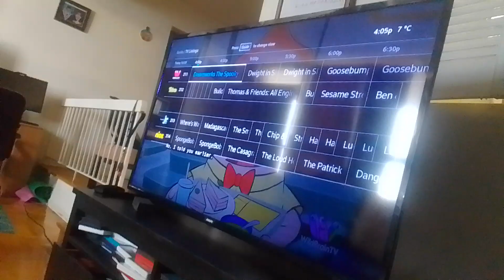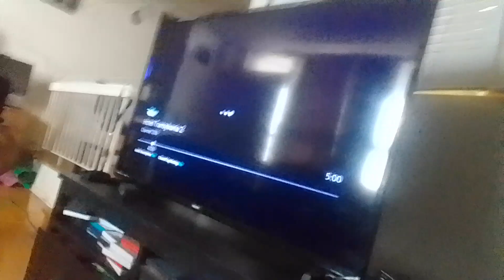the wdjr team vs mr. komos land in monster high 2 part 4 ft. addams family values (3)